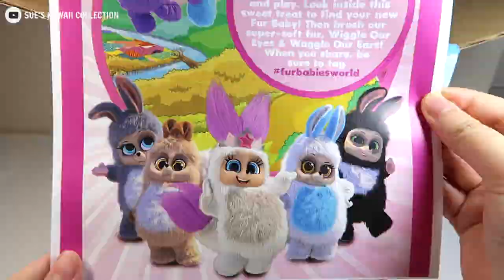Unboxing Fur Babies World - Egg Surprises From Moose Toys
Unboxing Fur Babies World. It was indeed an egg surprises (although easter is over).
Love Fur Babies?